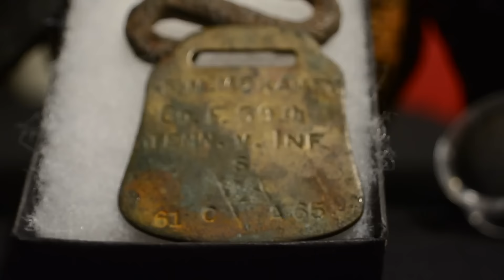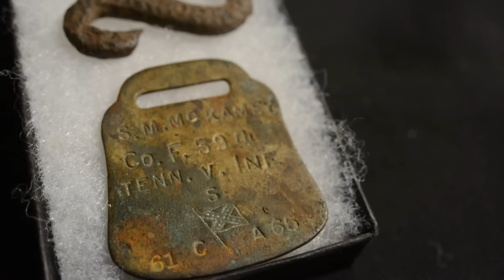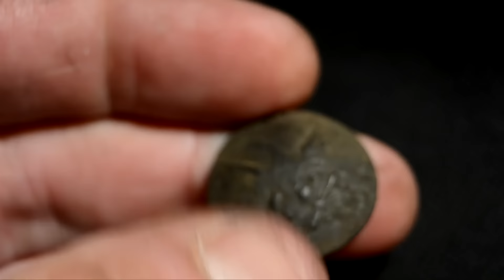A Day in the Life # 78 Metal Detecting: Best Finds of 2016.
On this Day in the Life, I review my favorite metal detecting finds of 2016. Videos will be back to normal soon, holidays have me running ragged!